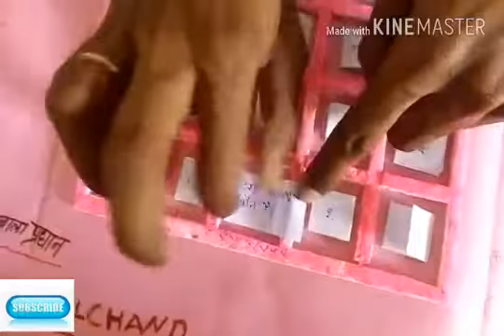Dal Chand Kushwah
Dal Chand Kushwah D.El.Ed. second year